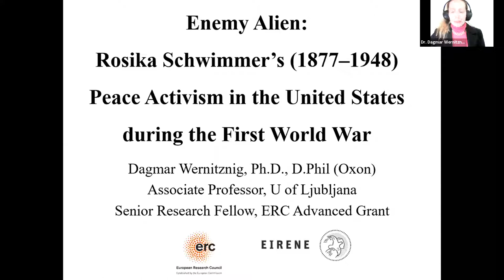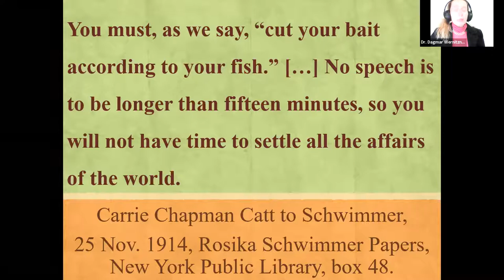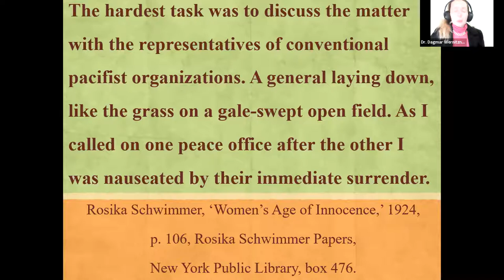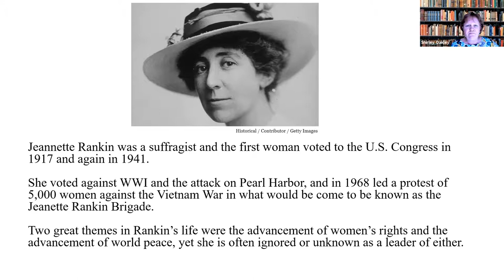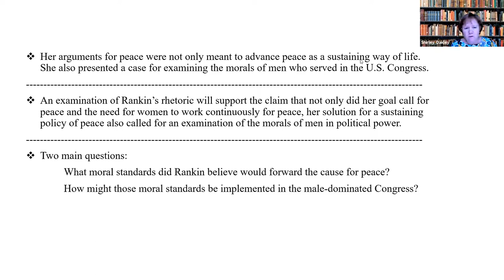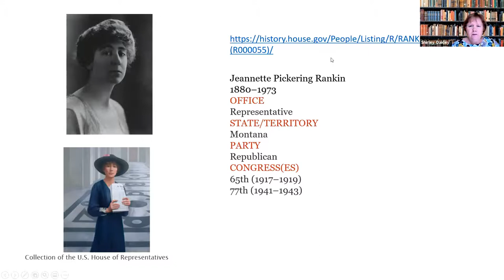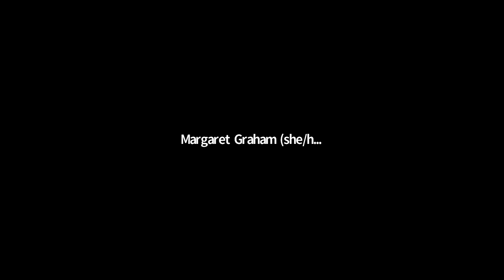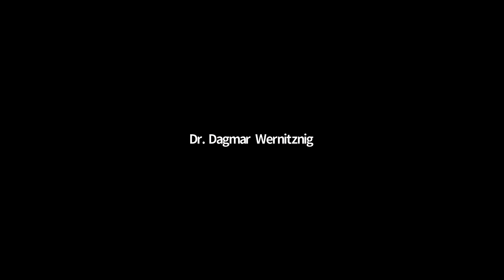In Her Own Right Symposium, 2021: Women as Peacemakers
Thursday, March 18, 2:00 – 3:00pm EDT
Track 1: Peacemakers
Chair: Beth Lander

+ Dr. Dagmar Wernitznig, "Enemy Alien: Rosika Schwimmer’s (1877–1948) Peace Activism in the United States during the First World War"

This paper aims to contextualize Rosika Schwimmer’s stop-the-war-efforts on US soil from 1914 to approximately 1917. Born into a secular Jewish household, the Hungarian Schwimmer was a key protégée of Carrie Chapman Catt and her IWSA in Europe, being appointed press secretary for Jus Suffragii shortly before the outbreak of the Great War.

When Catt invited the polyglot Schwimmer to the US in the fall of 1914 to advocate woman suffrage in front of multi-ethnic, multi-cultural, and mostly migrant audiences, Schwimmer used this opportunity for anti-war rallying and lobbying. Whereas this caused a schism with her former mentor Catt, Schwimmer was able to introduce a certain paradigm shift by explicitly ‘gendering’ the previously rather masculine-defined ideologies of pacifism. For instance, she helped facilitate the so-called Woman’s Peace Party, founded in 1915 under Jane Addams’s guardianship. As no women’s pacifist association had existed before on either side of the Atlantic, this organization was quite significant and is nowadays generally considered to represent a first pacifist expression and visibility in politics, particularly for female citizens, preceding even the League of Nations (see, for example, David S. Patterson, The Search for Negotiated Peace, xv).

Schwimmer’s ambivalent fame culminated with the so-called Ford Peace Ship Expedition, sailing off to Europe to put an end to the war in 1915–16. My contribution attempts to unpack Schwimmer’s narrative as a prism for US sentiments before, during, and after this war at the intersections of franchise debates, militarism or mobilization, and first-wave feminisms.

+ Dr. Shirley Oakley, "Jeanette Rankin and the Peace Issue: Methods and Morals of Men"

Jeannette Rankin was a suffragist and the first woman voted to the U.S. Congress in 1916.
She was silenced, shunned, and ridiculed for claiming, “Peace is a woman’s job.” This study examines Jeannette Rankin’s rhetorical words of resistance and strategies she proposed to create and sustain peace policies, addressing how her contributions were mistaken for the oversimplified feminine style. Rankin’s insistence on peace as a moral issue called for a clear policy and examination of the morals of men in the political arena.

The symposium "In Her Own Right: A Century of Women's Activism, 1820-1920" was organized by the Philadelphia Area Consortium of Special Collections Libraries (PACSCL) and was held (virtually) March 18-19, 2021. More details are on the symposium